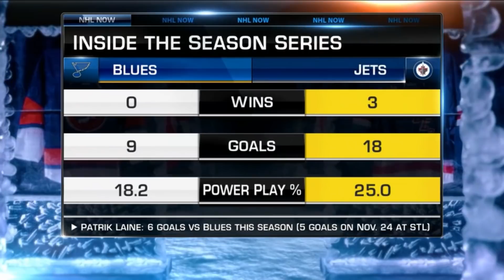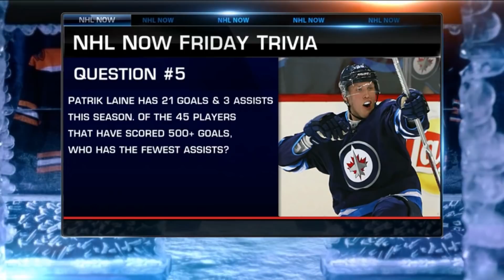NHL Now Dec 7, 2018